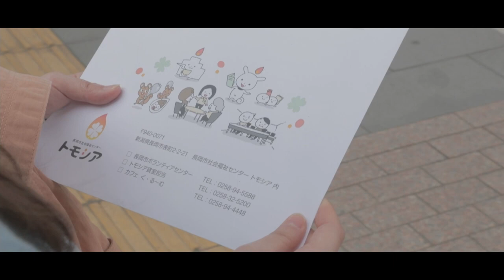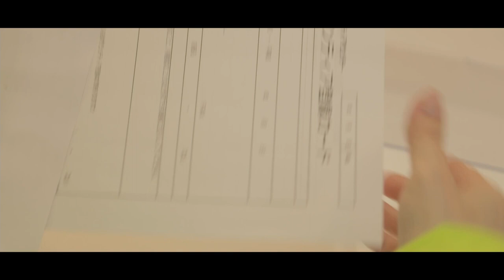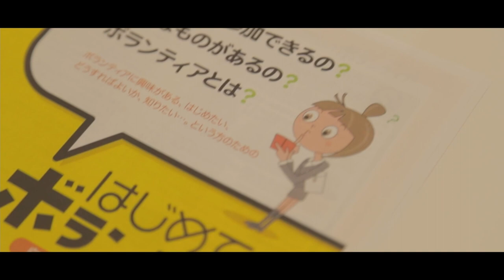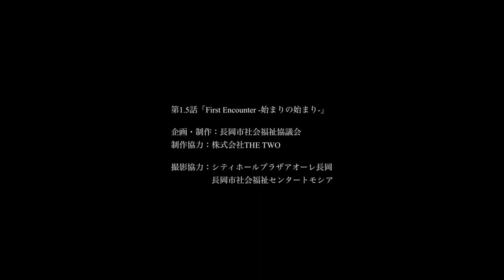みんなの社協ドラマ く・る～む 第1.5話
■みんなの社協ドラマ く・る～む
主人公の荻野雫は専門学校に通うドーナツ好きなごく普通の女性。
とある日、雫は「福祉のカフェりらん」で不思議な体験をする。
これまであまり気にしていなかった日常からの“気づき”
ヒョンなことから「長岡市社会福祉センタートモシア」を知ることになった雫。
『トモシア』を知ったことから雫の運命の糸が徐々に動き始めるヒューマンストーリー。

■みんなの社協ドラマ く・る～む 第1話のあらすじ
「福祉のカフェりらん」で大好きなドーナツと紅茶を堪能する荻野雫。
紅茶を飲みふと顔を上げるとその景色からこれまで感じたことのない感情が。
雫が見た日常の風景に映り込む「福祉」。
その風景を感じたとき、雫の後ろで席を探す女性。
「席を譲るべきか迷う」
迷っている間に迷うことなく席を譲る隣に座っていた若い男性。
その男性が忘れていった『社会福祉センタートモシア』の封筒。
この残された封筒が雫の運命を変えるきっかけを作っていく。

■制作にあたり
このドラマを通して少しでも多くの方から、日常生活にある「福祉」を糸口に長岡市社会福祉協議会という組織を知っていただければと思い、多くの方から協力いただき、職員で制作しました。
動画制作ははじめての職員が多いため、長岡市内で映像作成している株式会社THE TWOの高野宙さんよりアドバイス・協力をいただきながら現在順調に撮影を進めています。
全8話を6月1日より『毎月1日配信』目標に制作を進めておりますのでご期待ください。

カフェく・る～む
株式会社THE TWO